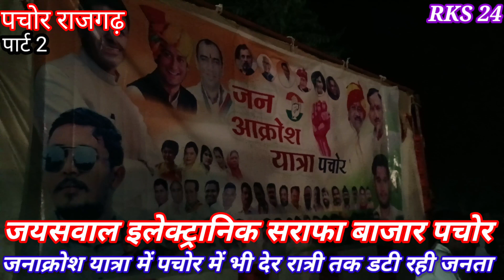जन आक्रोश यात्रा का पार्ट2 पचोर मे किया भाजपा के लोगो का दिल सेदेखे कैसे,जीतू पटवारी इंदौरीनेपचोर#